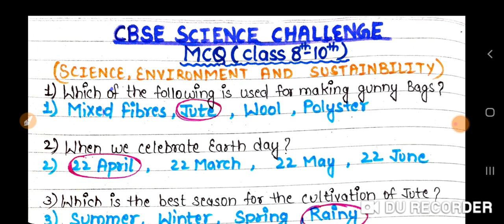MCQ on Science Environment and Sustainability|mcq on cbse science challenge 2023|CBSE science chall